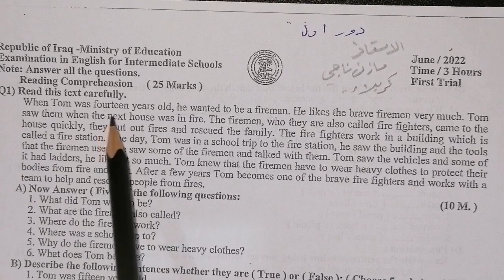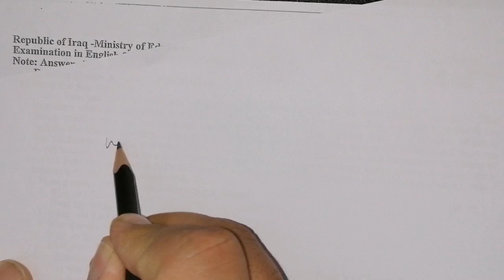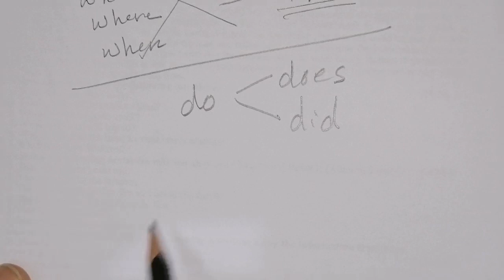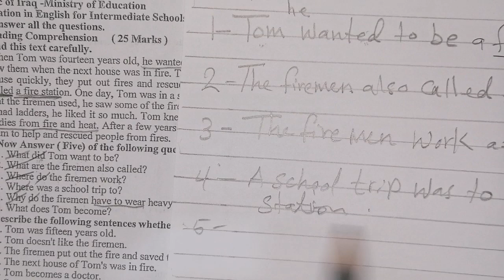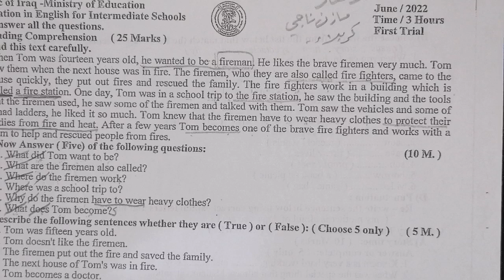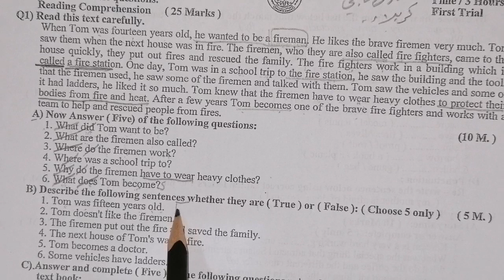طريقة الاجابة عن القطعة الخارجية.. لطلاب الصف الثالث المتوسط... الاستاذ مازن الجارالله